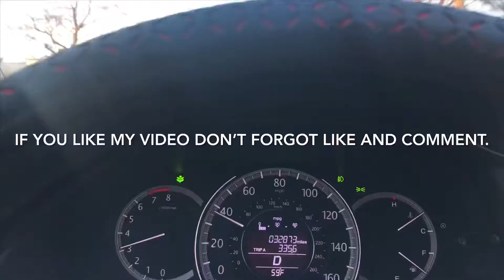আল্লাহর সৃষ্টি কত না সুন্দর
সবাই দোয়া করবেন । অবশ্যই বেশি বেশি ব্লগ টি শেয়ার করবেন । সবাই কে অনেক ধন্যবাদ । আর পুরাে ব্লগ দেখবেন ।
Travel & Events